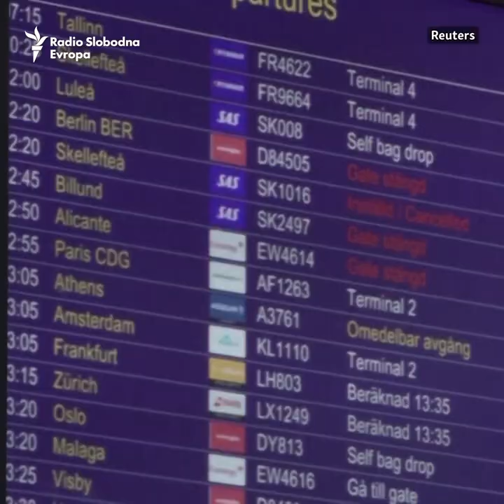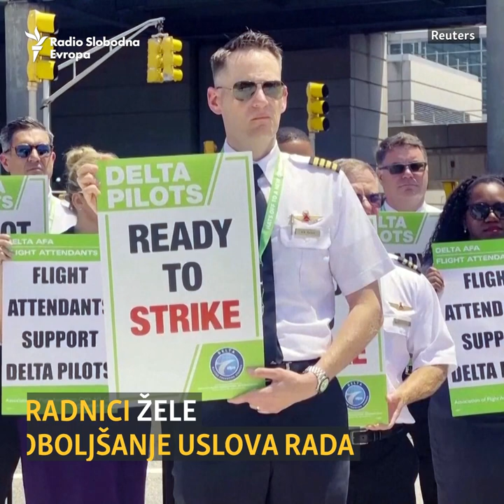Zašto je haos zahvatio aviosaobaćaj u Evropi?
Desetine hiljada letova su otkazane od maja, stotine hiljada putnika je bilo zaglavljeno dok se aviokompanije i aerodromi bore sa nedostakom kadra i najavljenim štrajkovima. Između 1. aprila i 29. juna, deset aerodroma sa najmanjim prometom u Evropi otkazalo je 64.100 letova.